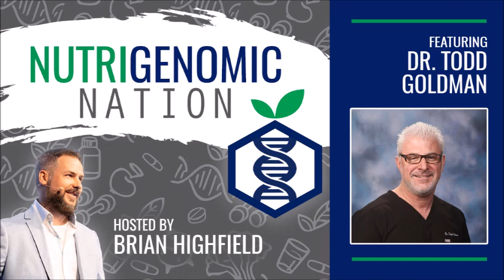Episode 027 Dr. Todd Goldman, D.C. Total Chiropractic Care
Show Notes

- Nutrigenomic Nation Podcast with Brian Highfield

As a kid, Dr. Todd Goldman thought every child had regular adjustments made by a chiropractor. That’s because his dad, a chiropractor took care of him. On a break from Arizona State, he went to his dad for another round of adjustments to get him out of pain. He missed those regular adjustments that he saw as a way of keeping healthy.
Dr. Todd knows that by being able to help someone with your hands is a gift. His Total Chiropractic Care office in Medford, NY also includes medical doctors, orthopedic surgeons and neurologists.
Patients see Dr. Todd for several aliments, and he also helps kids and babies. In our conversation, Dr. Todd and I discussed how he helps patients, even beyond the use of chiropractic medicine.
We talked about:
• Perspectives on how lifestyle affects our health.
• The negative effects of being overweight.
• Keeping properly hydrated.
• The power of meal portion control.
• Treating organ issues relating to spinal subluxation.
• Mattress and pillows for proper sleep.
• An app for men’s yoga.